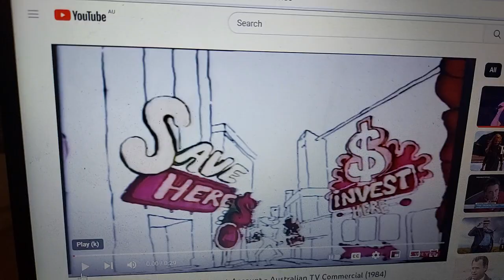Westpac 1984 Ad